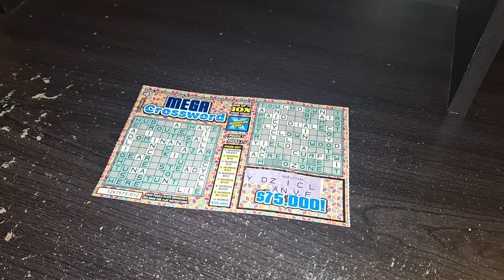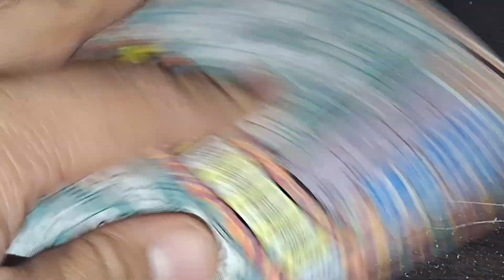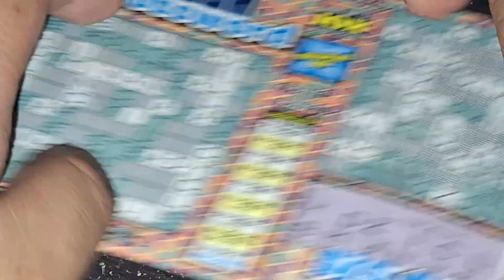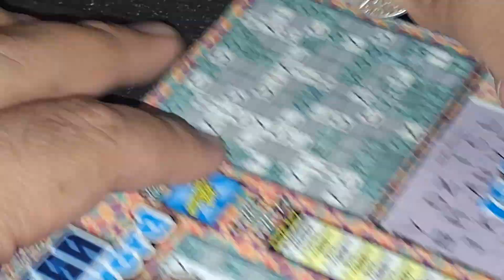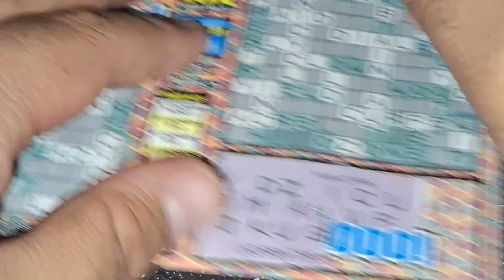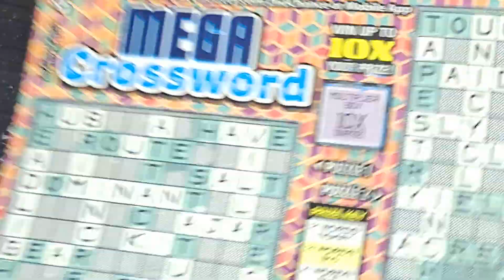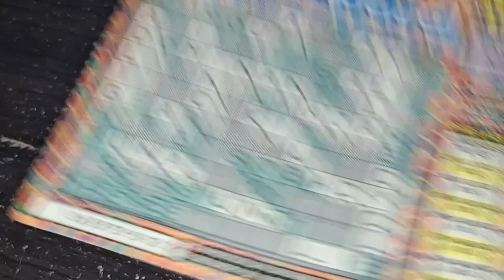CA Lottery: $5 Mega Crossword